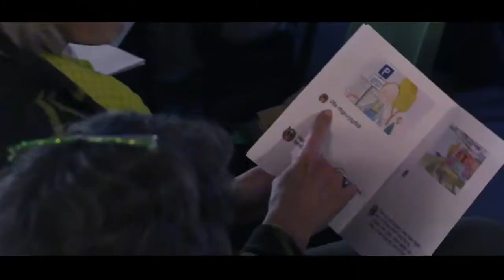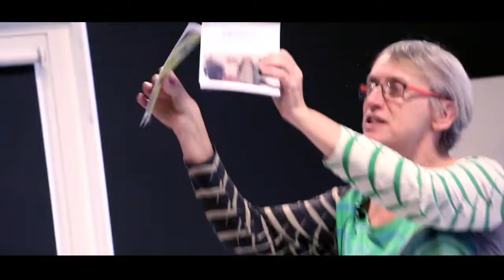Netværksmøde om at skrive sig til læring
Video lavet for forlaget Alinea i forbindelse med konference om programmet Skriv og læs.

Oktober 2016

Produceret af Anders Schunk